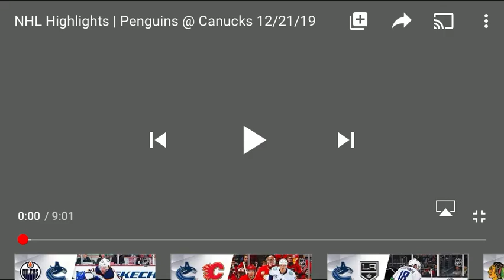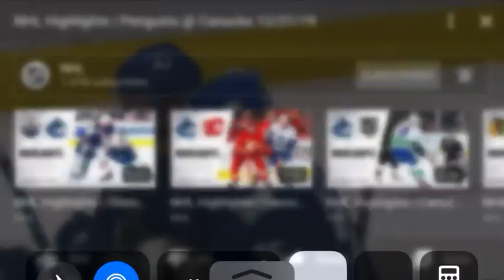Pittsburgh Penguins Vs Vancouver Canucks Highlights